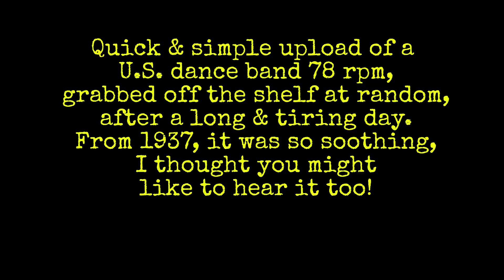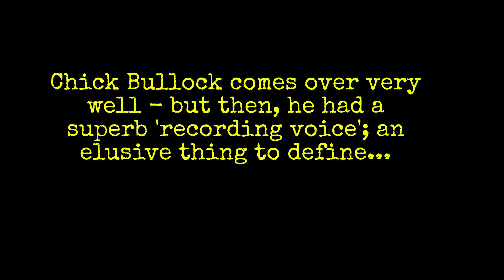Take My Heart Chick Bullock with Dick McDonough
Yeah… we had a tedious day today – there have certainly been plenty of those lately! – so we crashed out, had some food & a couple of drinks, then grabbed a 78 at random. As it happened, a U.S. Melotone of Dick McDonough’s Orch., 1937 if I’ve got it right. Had it for years but seldom played it. What a soothing record! What musicianship; what a great singer Bullock was. How relaxed yet full of confidence is the cohesion of the performance.
OK, enough waffle – quite simply, it blew me away, so thought you might like it too.
The sound quality is superb; OTOH, you’ll see that the frequency response is nothing much to write home about, but the surface quality is gorgeous, and though the label babbles on about Brunswick, the disc itself would have been pressed at the Columbia factory in Bridgeport, CT., with the marvellous patented ‘laminated’ pressing that Columbia had developed in the earlier 1920s.
Incidentally, nothing whatsoever in the way of processing has been done to this disc; no decrackling, no re-equalising, and most certainly, no digital de-noising. (Why on earth de-noise something that does not need to be de-noised?) It was simply played with a .0035" TE stylus in a Shure SC35, through my home-made valve (tube) phono. preamplifier, straight into an old Ikey digital recorder.
Of course, what Youtube will do to the sound on upload, is an entirely different matter! 8^)
Still, hoping you enjoy the side. Cheers, Norman.